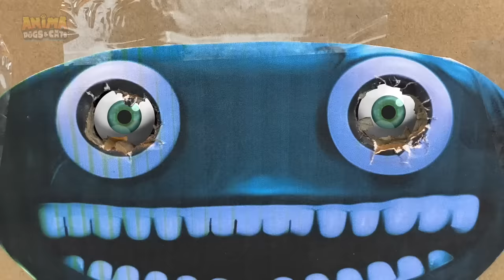ABRIMOS LA CAJA MISTERIOSA PERO GIGANTE DE GARTEN OF BANBAN !!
Abrimos la caja misteriosa gigante de Garten of Banban. En el capítulo de hoy: Mi gatita bebe y mis perritas descubren el secreto que guarda la caja misteriosa de garten of banban. Sergio, como siempre, quiere gastar unas bromas divertidas a sus mascotas Dasha, Mimi y Nunu, por eso se esconde dentro de una caja gigante de garten of Banban y su gato divertido y sus perritas graciosas reaccionan a ella. ¿Qué habrá dentro de la caja misteriosa gigante de Garten of Banban? No te pierdas las bromas y chistes que Dasha, Mimi, Nunu y Sergio hacen en este nuevo capítulo con los animales más divertidos de youtube que hablan en español.